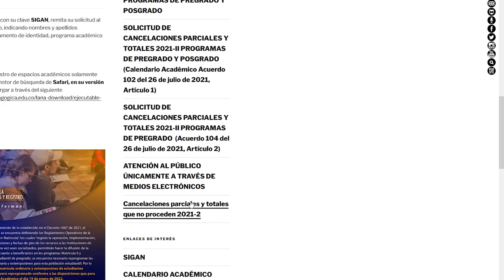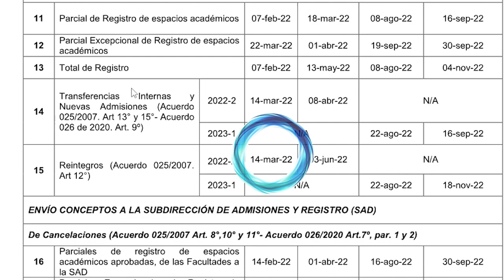Reintegros y nuevas admisiones 2022